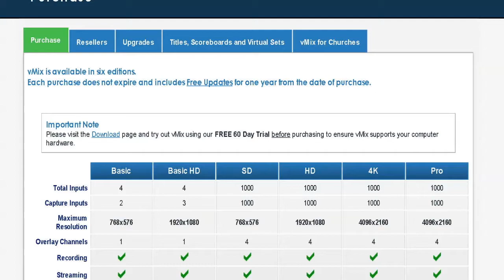Interview Martin Sinclair Founder / Creator of vMix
This video recording, custom titles and transitions were all made possible using vMix 15.

Today I had the pleasure of speaking with Mr. Martin Sinclair of vMix.
vMix is the perfect solution for video Vloggers, live streaming, video production studios and churches who require a robust and dependable video solution for what they do.
Below are links to vMix Live Production, Streaming and Mixing software and other information that can help you getting started to the best video production software available today.

See vMix in action:
Streaming Media East in New York!
Booth 125, May 12 - 13.

infoCOMM15
Booth 892
Orange County Convention Center, Orlando, Florida
Visit our booth and see the new vMix GO portable live production system. vMix provides hardware and software solutions featuring live switching, mixing and streaming of HD and 4K sources. Create live multi-cam productions with chroma key, virtual sets, titles, overlays and visual effects. See vmix4k.com for more information.

The Pendleton-Gazette Consumer News Magazine is a Consumer News publication located in Pendleton, Indiana.